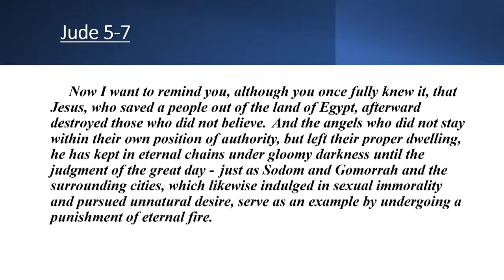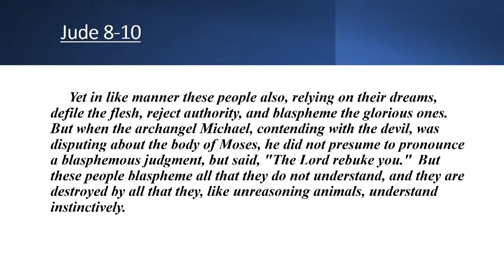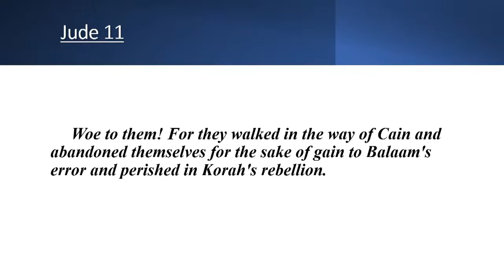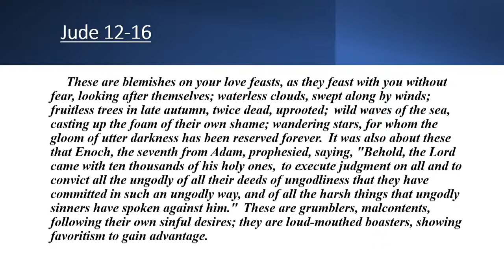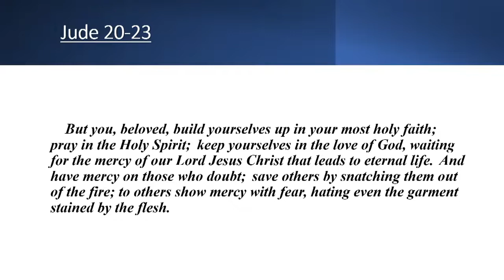Sunday AM Sermon 9/25/2022